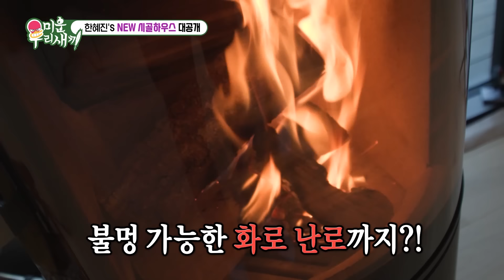[습콕📌] 엄마 반찬 훔치고 스쿠터로 일탈하는 허당 한혜진의 시골살이🏡!